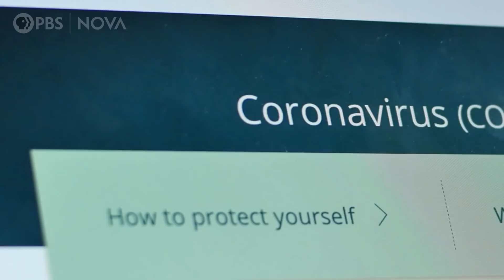How "Long COVID" is Affecting Patients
Lingering symptoms from COVID-19 are “unprecedented” compared to other viral infections. And though the number of people experiencing "long COVID" is unknown, experts estimate that millions of Americans could be affected.

Could an out-of-order immune system be to blame for lingering symptoms?

PRODUCTION CREDITS:

Produced by: Emily Zendt
Production Assistance: Christina Monnen
Animation: Edgeworx
Additional Footage: NAID, CDC/C.S.
Goldsmith and T.G. Ksiazek